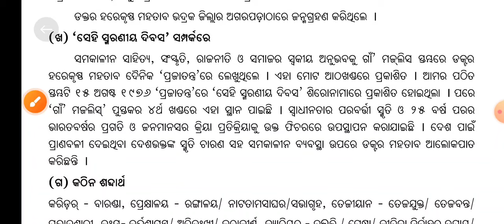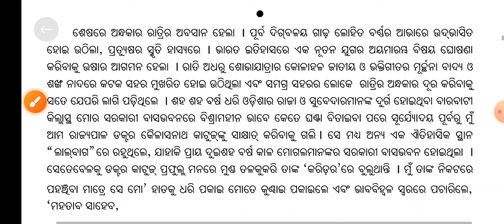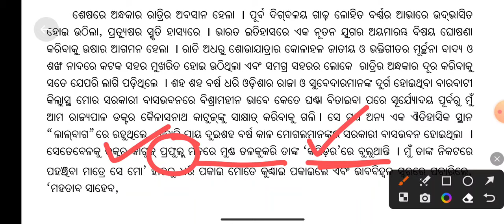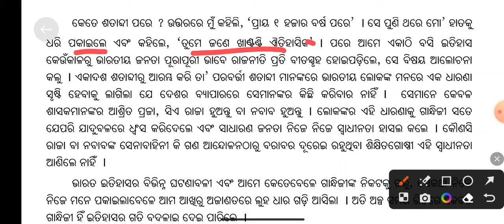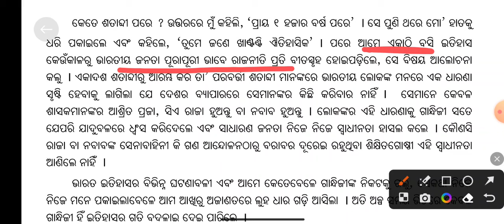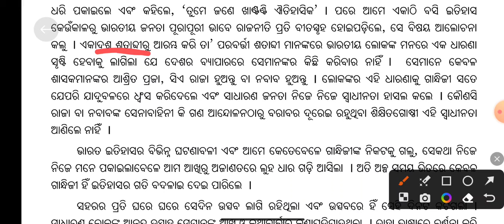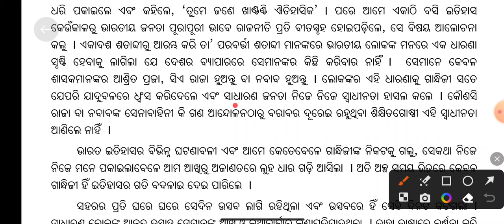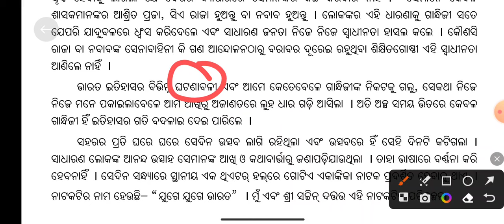ସେହି ସ୍ମରଣୀୟ ଦିବସ | Plus 2 1st Year Odia | Sehi Smaraniya Dibasa | 11th Class Odia | Class 11 Odia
Plus 2 1st Year Odia
Sehi Smaraniya Dibasa
11th Class Odia
Class 11 Odia
Class 11 Odia Sehi Smaraniya Dibasa
Class 11 Odia Chapter 4
Plus 2 First Year Odia Book
Sehi Smaraniya Dibasa Question Answer
Sehi Smaraniya Dibasa Odia
Harekrushna Mahatab
Harekrushna Mahatab Biography in Odia